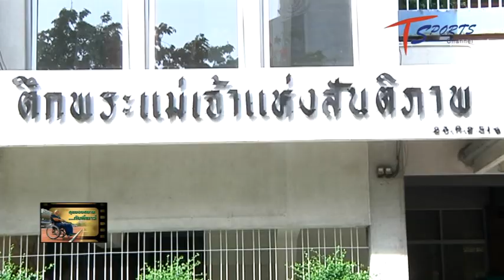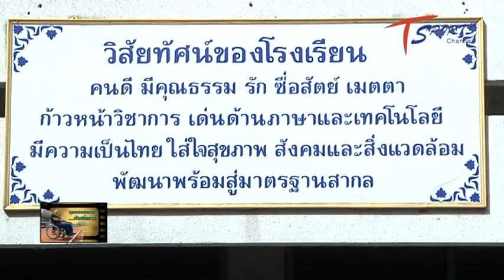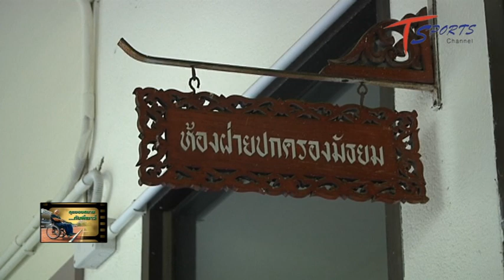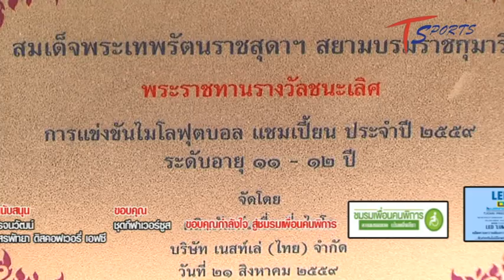รายการลุยขอบสนามกับพี่เชาว์ ประจำวันที่ 23 พ.ค.2563 ช่องTสปอร์ต แชแนล